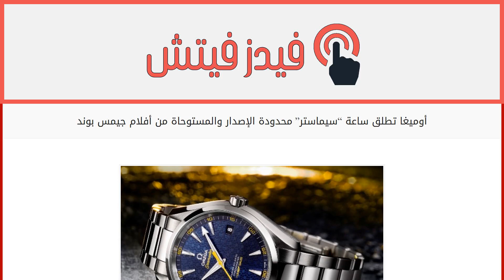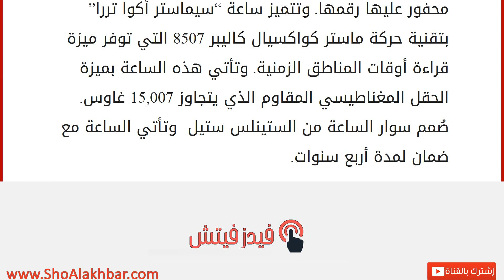أوميغا تطلق ساعة &#8220;سيماستر&#8221; محدودة الإصدار والمستوحاة من أفلام جيمس بوند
إقراألمقال كاملا :
تزامناً مع إطلاق فيلم “سبكتر” في 2015، الفيلم الـ24 لجيمس بوند، قامت أوميغا بطرح ساعة “سيماستر أكوا تررا” المستوحاة من سلسلة أفلام بوند لإضافة لمسة مميزة وأنيقة على من يرتديها. وتظهر علامة على هامش مؤشر الثواني مستوحاءة من شارة عائلة جيمس بوند. تتميز هذه الساعة مقاس 41.5 مم والمصنوعة من الستينلس ستيل بتقنية حركة متذبذبة والبارزة من زجاج كريستال الياقوت الموجود على العلبة الخلفية للساعة. وقد تم تصميم محرك الساعة على شكل مسدس مستوحى من أفلام جيمس بوند. وتأتي هذه الإصدارة بـ15,007 قطعة فقط وكل قطعة محفور عليها رقمها. وتتميز ساعة “سيماستر أكوا تررا” بتقنية حركة ماستر كواكسيال كاليبر 8507 التي توفر ميزة قراءة أوقات المناطق الزمنية. وتأتي هذه الساعة بميزة الحقل المغناطيسي المقاوم الذي يتجاوز 15,007 غاوس. صُمم سوار الساعة من الستينلس ستيل وتأتي الساعة مع ضمان لمدة أربع سنوات.